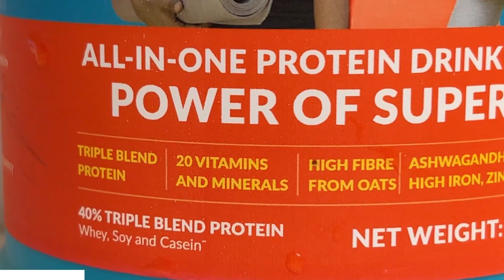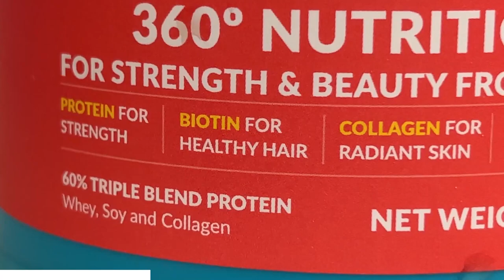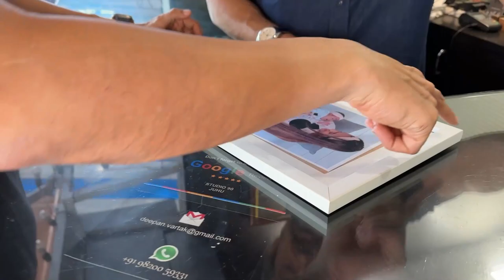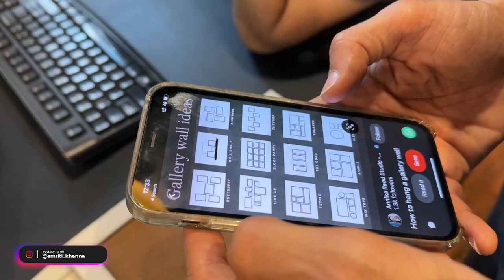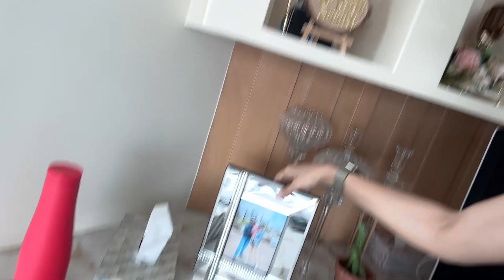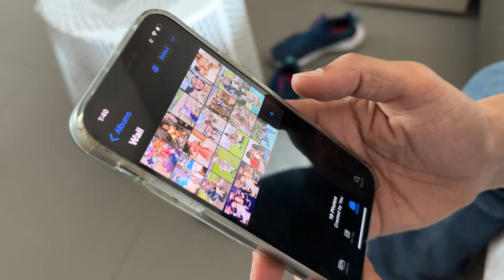Redecorating our favourite wall | Smriti Khanna | Gautam Gupta | Mr and Mrs GG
We finally did the most awaited thing of the century, which is redecorated our wall. With so many things going on in our daily lives, we could never find the time and energy to take up this activity. But what we were finally able to achieve is being fit & taking maximum care of our body, health & beauty needs. Thanks to HK Vitals for this. Gautam and I have been consuming ProteinUp Active and ProteinUp Women from HK Vitals respectively. We consume it every day to ensure that we are always fit, and energetic.